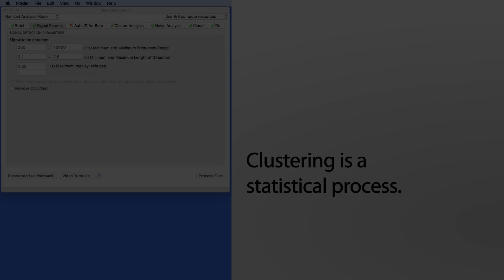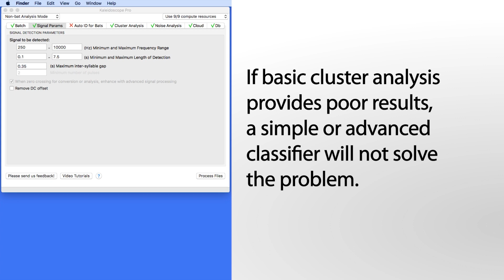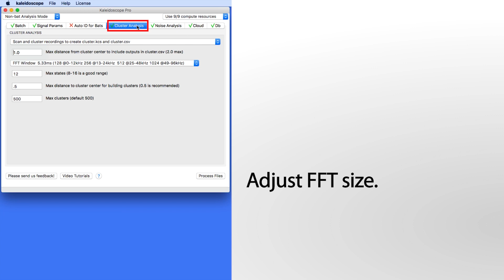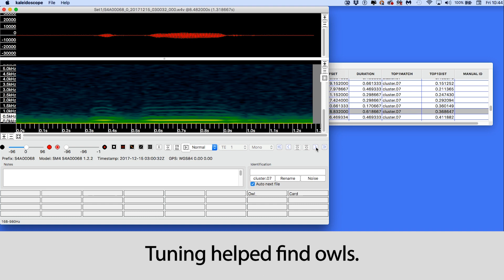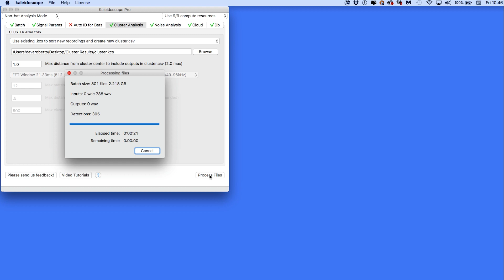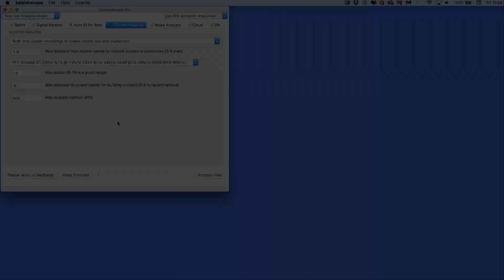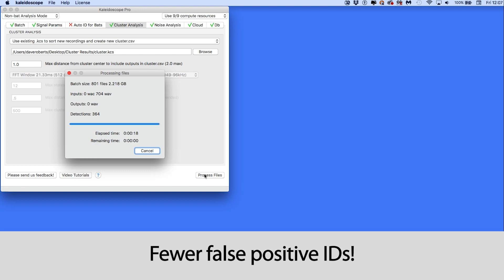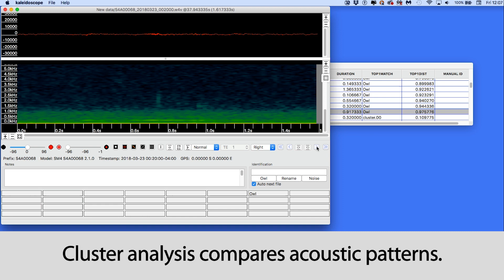Kaleidoscope Pro: Tips for Cluster Analysis & Builder Classifiers | Identify & Analyze Animal Sounds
Kaleidoscope Pro allows you to quickly sort, label, and identify bird songs, frog calls, and bat identifications from weeks, months, or even years of recordings.

This video explores optimizing basic cluster analysis results, and the next steps for building a simple or advanced classifier. If you are doing cluster analysis or building classifiers, this video will show you tips and tricks to get the most out of Kaleidoscope Pro.

Wildlife Acoustics creates the world’s leading wildlife acoustic monitoring tools, specially designed to help scientists make impactful discoveries that expand our understanding of this biologically diverse planet. Wildlife Acoustics works diligently to create tools that help researchers and professionals across the globe conduct impactful research.